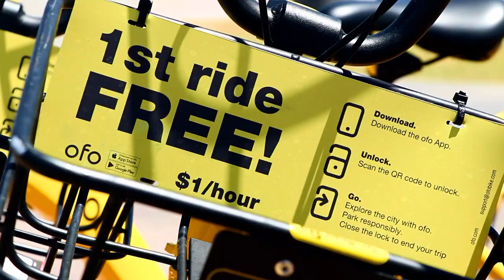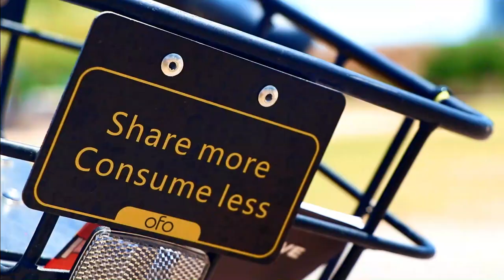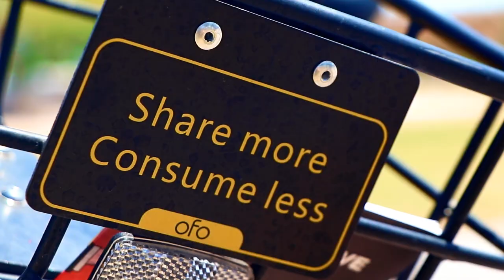What are those Yellow Bikes around town?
The Yellow and Green Bikes in Tempe, Scottsdale and surrounding areas are part of a bike-sharing program through GRID , operated by CycleHop. Ofo is the bike provider and these can be used at only $1/hour.